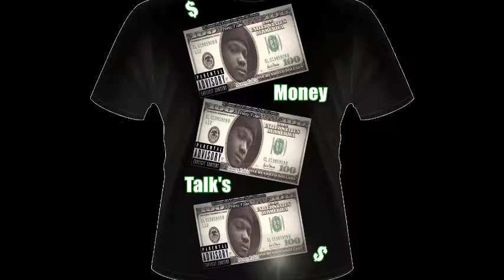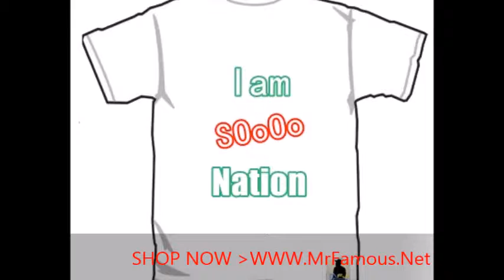SHOP TODAY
Michigan Exposed Mixtape On sale now Itunes / Googleplay/ Amazon /